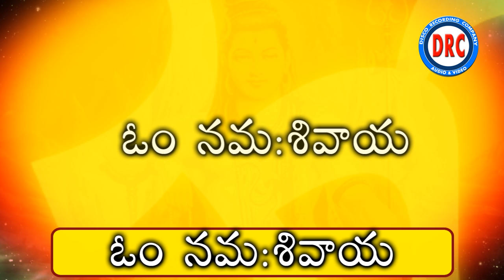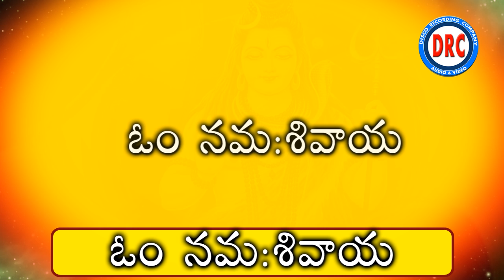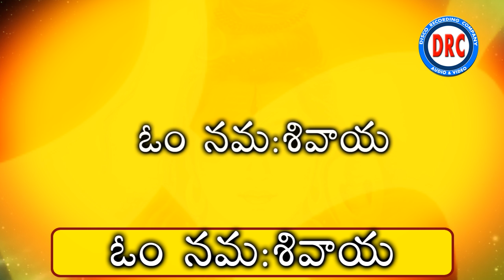Om Namah Shivaya || Lord Siva Devotional Songs || Disco Recording Company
Watch Om Namah Shivaya || Lord Siva Devotional Songs